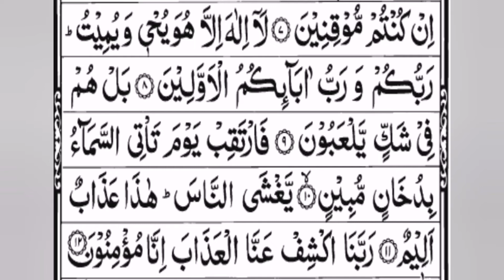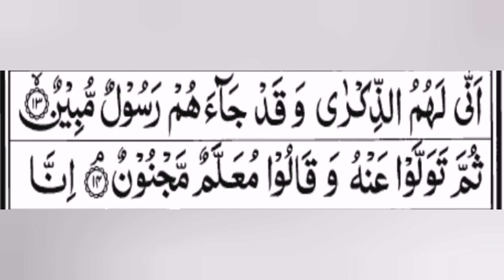surah Ad-Dukhan Ayat# 8 to 14 tarjuma kanz ul irfan tafseer sirat ul jinan | siraat e jannat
Surah Ad-Dukhan
Surah Ad-Dukhan ka taruf
Makki surah
Ruku 3
Ayaat 59
Dukhan arabi zaban mai dhuwain ko kehtey hain.
Is surah ki Ayat# 10 mai dhuwain ka ziker hai.
Is munasbat se is surah ko surah dukhan k nam se mosoom kiya gya hai. Remember in your prayers. JazakAllah